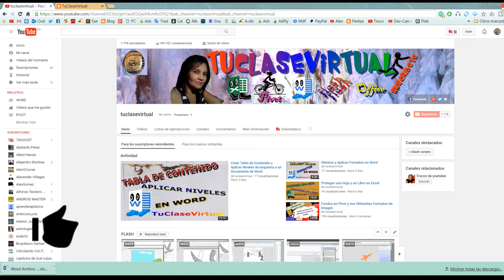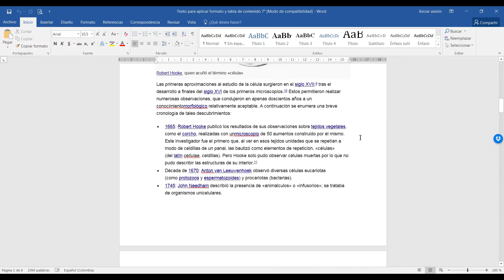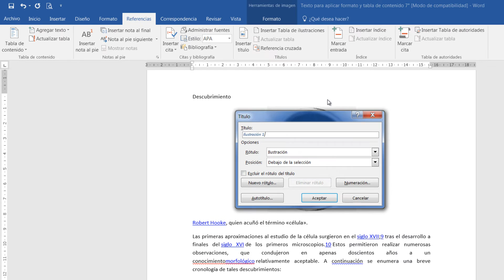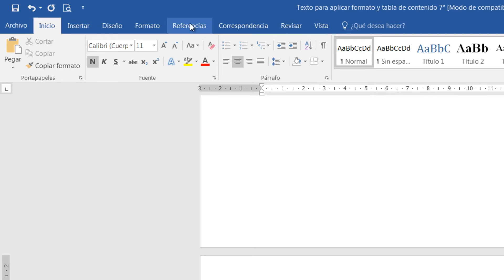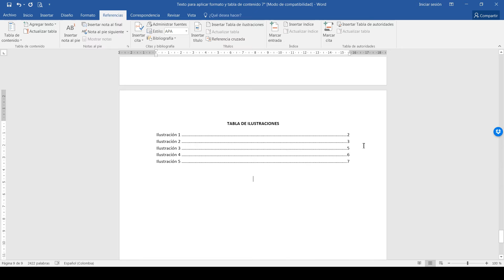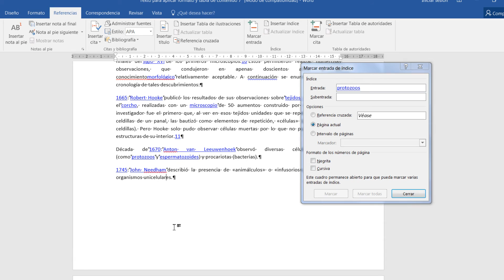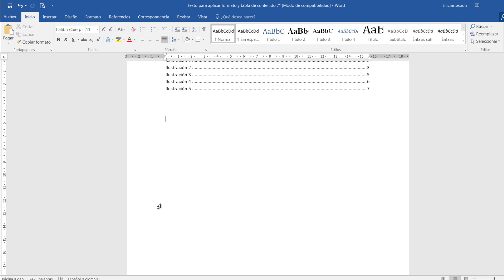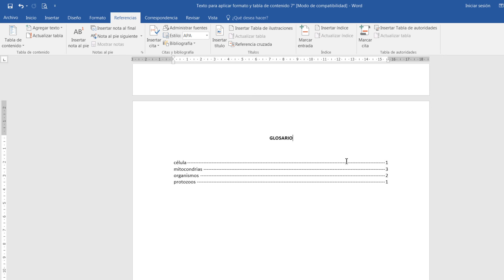Crear Tabla de Ilustraciones y de Indice o Glosario en Word